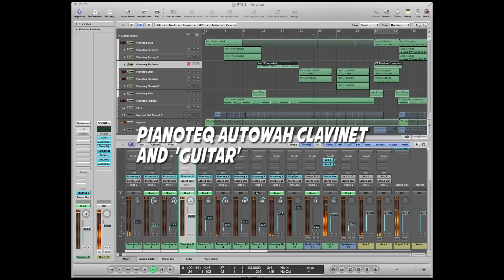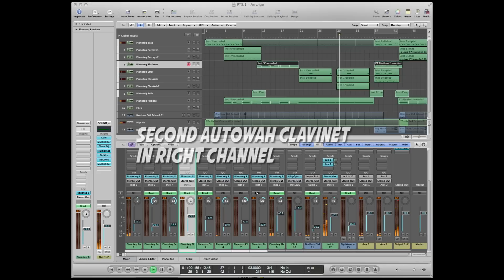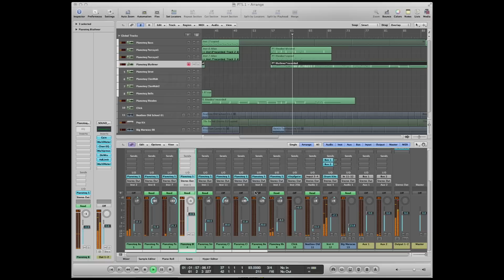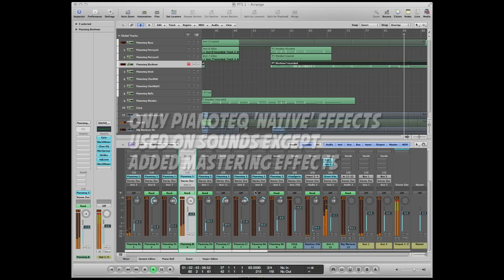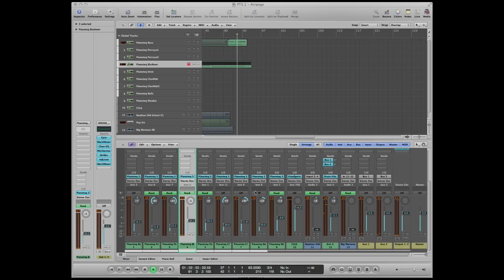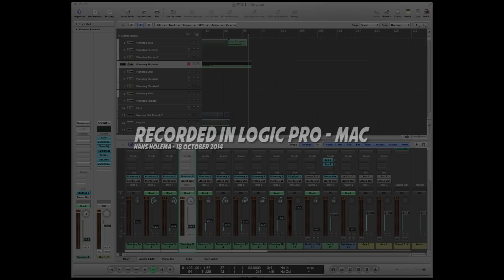Pianoteq 5.1 lounge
A lounge track made using 9 Pianoteq instances in Logic Pro.
Bass, Electric Piano, Bluethner Piano, Chimes, 'Guitar' and Clav... all played with Pianoteq 5.1.